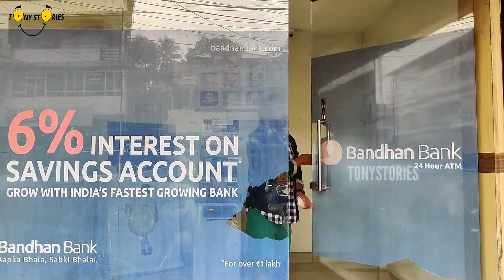Why i bought 💰 4000 coin's of ₹10 😱 Part 1││Social Challenge│Tony Stories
Equipments used

Metal tripod mount
 Helmet strap
Gopro charger
Light stand
Simpex tripod
gopro shoulder strap mount
zoom f1 lp cover
gopro chest strap
photo frames 3 piece
battery charger
zoom f1 lp
one plus 7
simpex 400
sandisk extreme pro 128 gb
light stand bag
Harrison quadlux mark 2
Harrison cold shoe
memory card holder
gopro suction cup
smartphone tripod mount
gopro carrying case